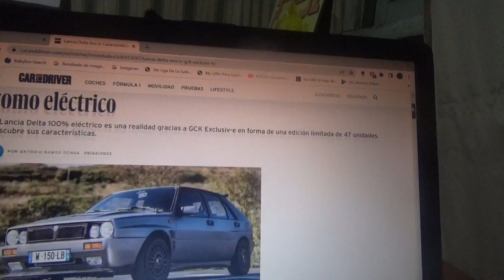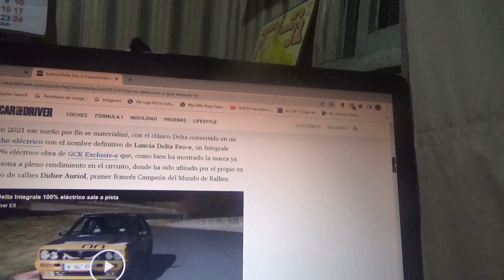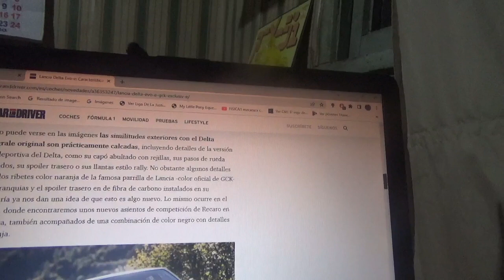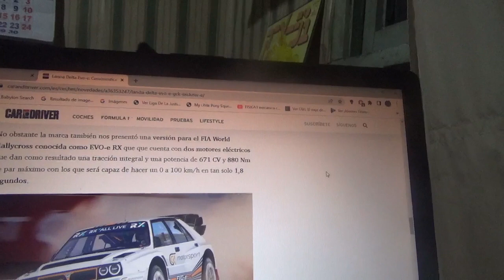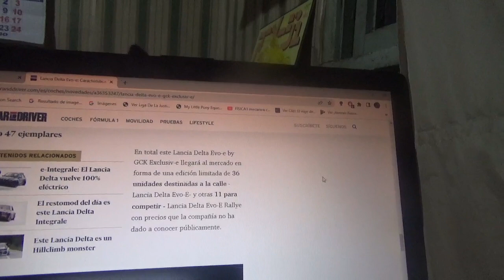Lancia Delta EVO -e nueva información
Aquí les explico sobre como es esta nueva versión del clásico coche de rally italiano totalmente eléctrico del que solo existirán 47 ejemplares en todo el mundo